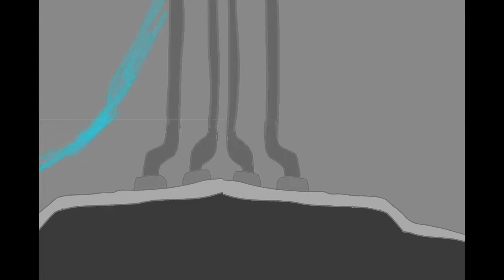IDS EXPERIMENT NO.122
The IDS (Inter. dimensional. Science-labs.) created a new type of Rifter portal called a tunnel. But when they use it something comes through.